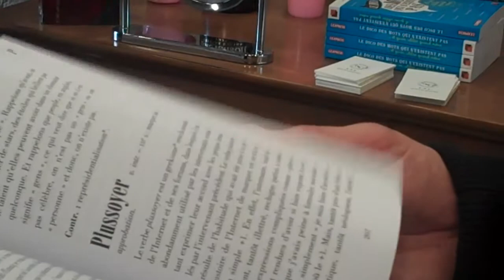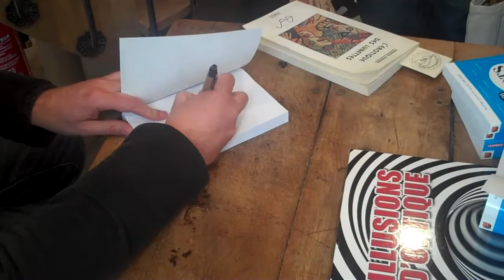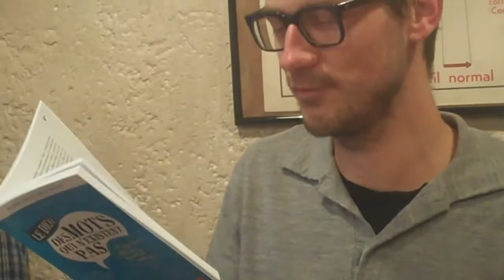les artisans lunetiers acceuillent O.Talon et G.Vervisch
lecture chez un opticien